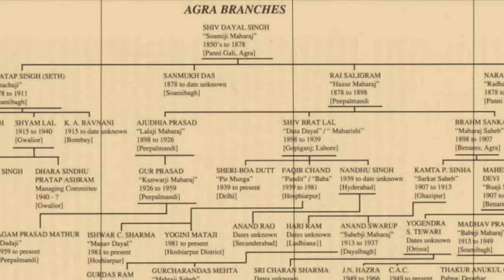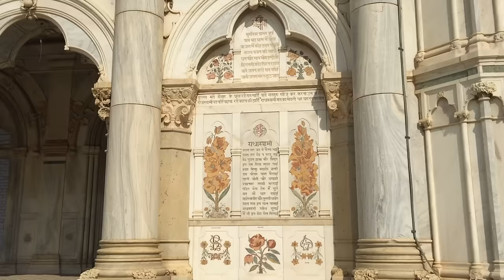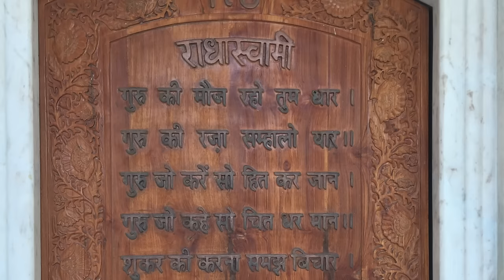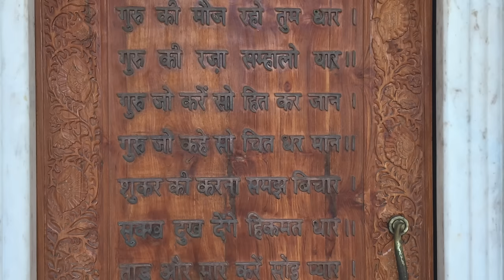The Sacred Samadh of Shiv Dayal Singh, the founder of Radhasoami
This little movie focuses on the samadh of Shiv Dayal Singh at Soami Bagh in Agra, India. It has taken decades to build and still is not yet finished, though major progress has been made. Shiv Dayal Singh, otherwise known as Soamiji Maharaj, is the founder of Radhasoami who died in 1878. This foundation of this samadh was first started by Brahm Sankar Misra. I filmed this while attending the QANSAS conference at the Dayalbagh Educational Institute which is right across the street.